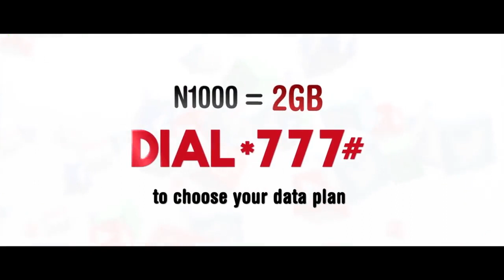Indulge your passion with Glo Data Unmatched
Buy the 2GB plan for just N1,000.
Dial *777# to choose your plan.